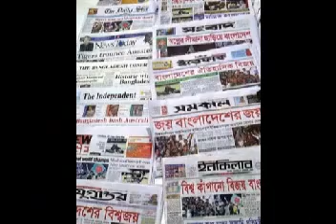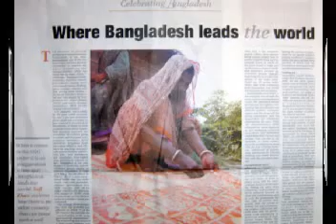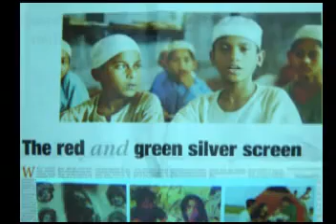Kabir Uddin Suny 3